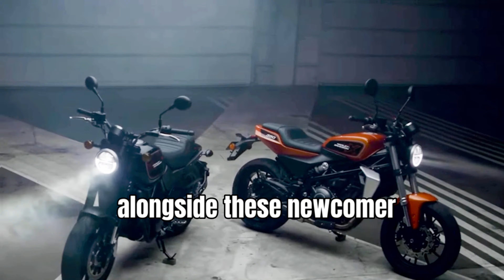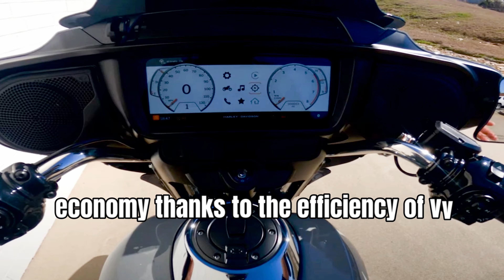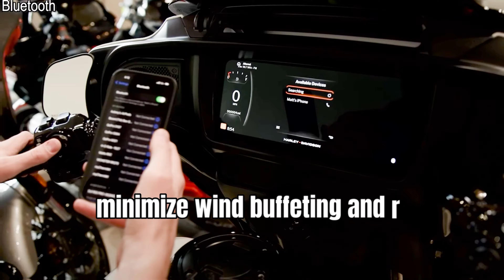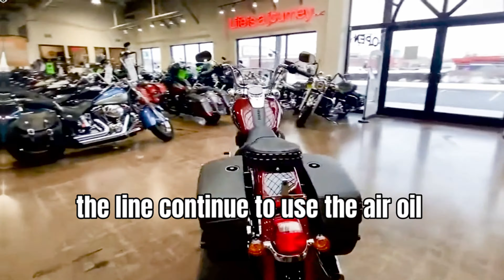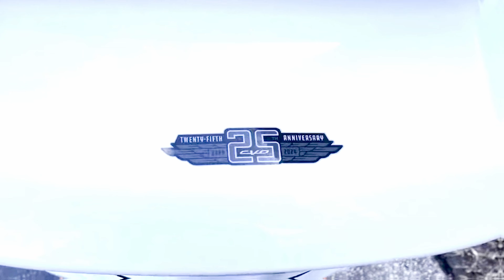All-New 2024 Harley-Davidson Motorcycles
Get exclusive insights into the latest models, including detailed reviews, first impressions from test rides, and expert opinions on performance and style. Perfect for both seasoned enthusiasts and new riders, this video is your guide to understanding what makes the 2024 Harley-Davidson lineup stand out.

Thanks for checking out our exclusive first look at the all-new 2024 Harley-Davidson motorcycles! 🏍️ What do you think of the latest models? Which one caught your eye, and what features are you most excited about? Drop your thoughts and questions in the comments below—we love hearing from you!